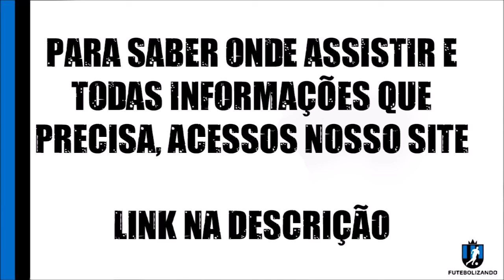LISTA DE JOGOS DE HOJE - 12 DE NOVEMBRO DE 2020